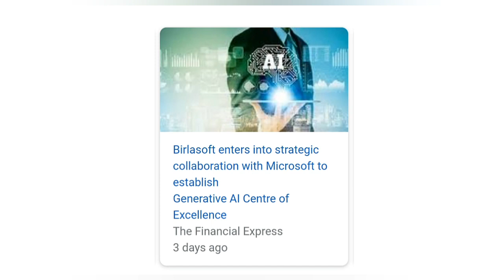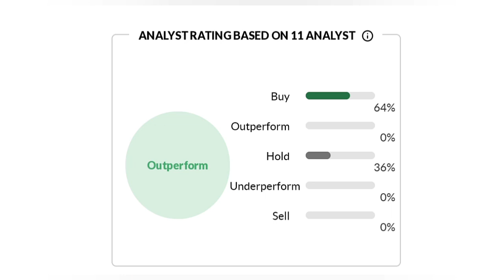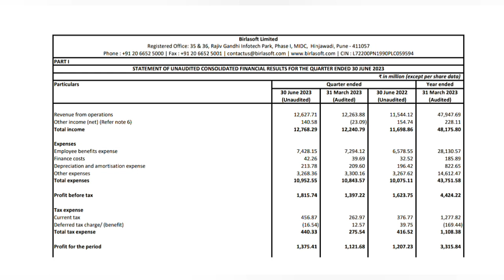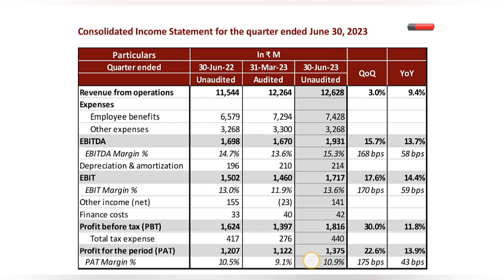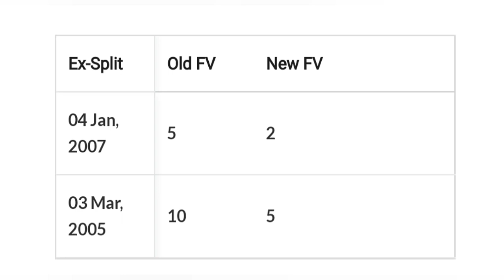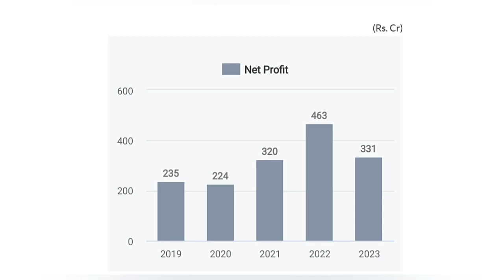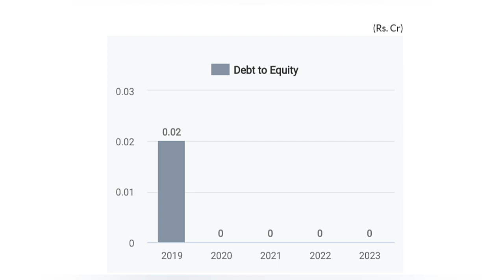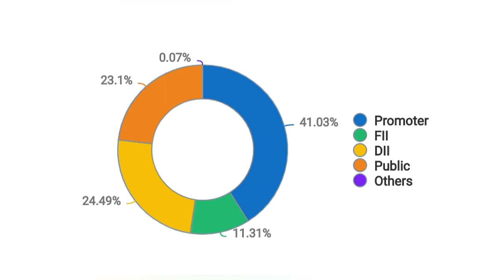Best AI stock ⚫ Birlasoft Q1 Results ⚫ Birlasoft share Latest news ⚫ Birlasoft share price target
Best AI stock

Birlasoft Q1 Results

Birlasoft share price target

Best AI stock 2023

Birlasoft Q1 Results 2023

Birlasoft share Latest news 2023

Birlasoft share price target 2023

Best AI stock in India

Birlasoft Q1 Results analysis

Birlasoft share price target update